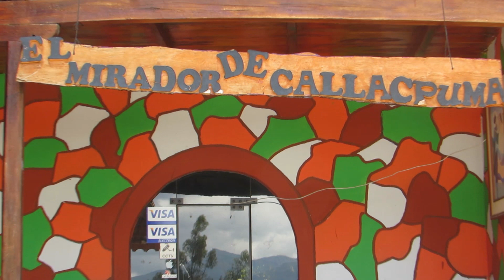CAMPESINO, cashua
Félix Peralta Pajares, guitarrista profesional y estudioso del folclor cajamarquino interpreta la cashua "Campesino" con arreglos propios para guitarra clásica.